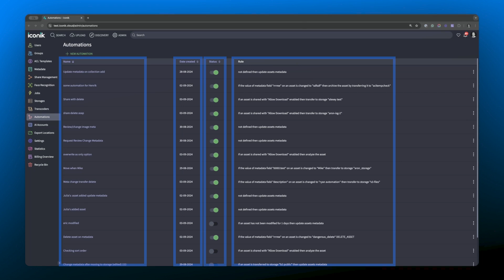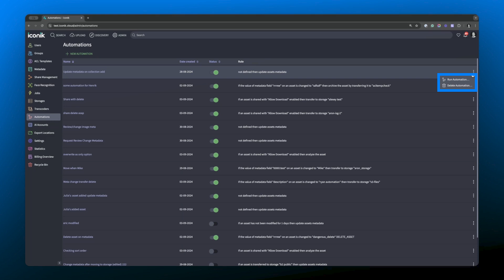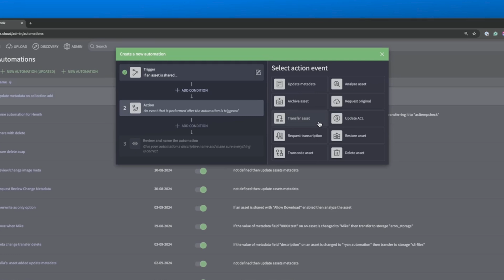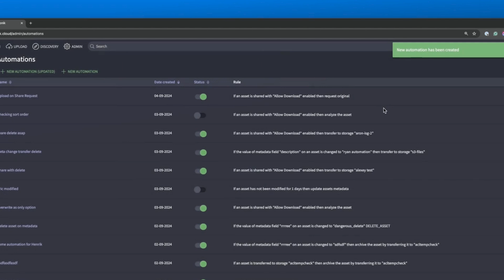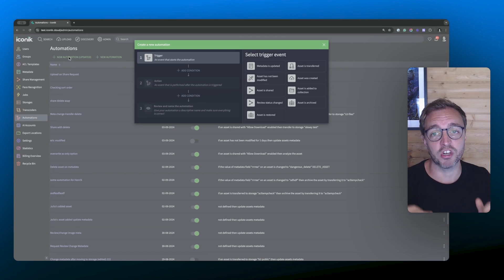Introducing the iconik Automation Engine – The no-code UI for media management automation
The iconik Automation Engine brings powerful media management automation to everyone—and makes iconik work harder for you. Easily set up and run automated media workflows at scale in a no-code, intuitive system so you can achieve more with less effort. No tech skills? No problem. If you can think it, you can build it and unlock the full potential of your iconik media library.

Iconik is the smart media management and collaboration hub built for the hybrid cloud. It allows you to manage and share existing storage from a single view, find content efficiently, and collaborate with teams—all powered by AI, API-first extensibility, and automation.